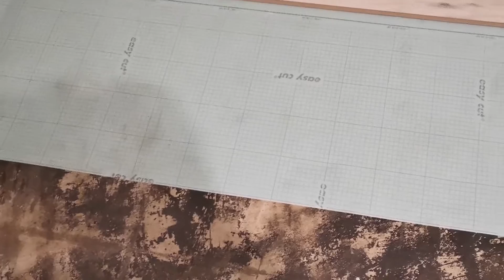Der Bodenbelag muss raus, das Wohn/-Esszimmerprojekt 2/3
Gezeigte links zu Amazon Anzeige Werbung#

Meine Werkzeuge:

*Bosch Professional Handhobel GHO 16-82
*DeWalt Exzenterschleifer DWE6423
*Makita RT0700CX2J Oberfräse und Trimmer
*Skil Masters Bandschleifer 1220MA
*Dremel Multifunktionswerkzeug 3000-1/25 EZ
*Digitale Lötstation Set 48W
*Heißklebepistole, Vkaiy 100 Watt Industriell Klebepistole
*Schlagbohrschrauber TE-CD 18 Li
*Stichsäge TE-JS

Werkzeugzubehör:

*STEINLE 5402 Streichmaß 300 mm Aktionspreis gültig bis 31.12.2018
*BIGtec Lötzinn Lötdraht

Bastelzubehör:

*100cm LED Leiste + Batterie box
*5 Liter Doppelt Gekocht NATUR Holzschutz LEINÖL- FIRNIS

Kamera und Equippment
*Sony Camera Recorder
*Speicherkarte 64 Gb

Camera 2 HUAWEI Mate 9

Mit * gekennzeichnete Links in der Videobeschreibung sind Afilliate-Links . Danke für eure Unterstützung.

Mit ** gekennzeichnete Links in der Videobeschreibung sind Geräte die ich in Kooperation erworben habe.